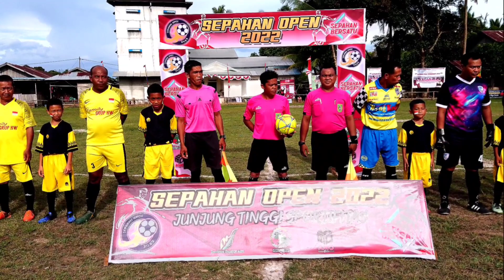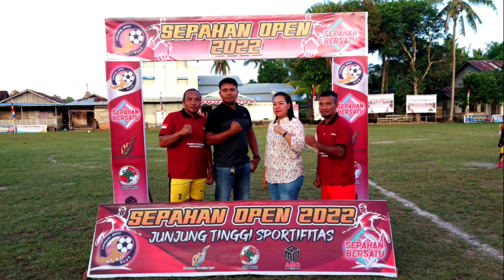PART 1 PEMBUKAAN OPEN TURNAMEN SEPAHAN 14 Agustus 2022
Laga pembukaan & tendangan bola pertama di open glora porsepa (.sepahan.)